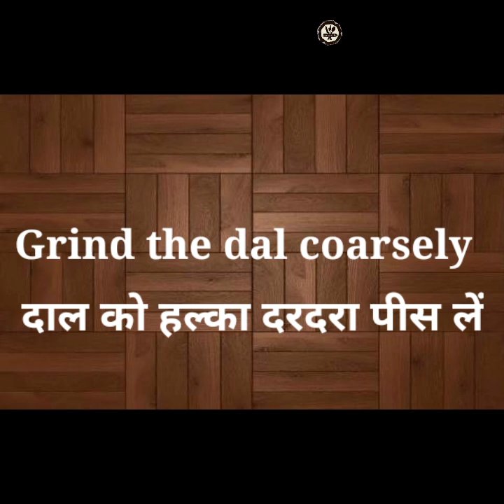मथुरा की फेमस बेड़मी पूरी और आलू की सब्जी | Bedmi puri | Breakfast recipe by Varsha's Kitchen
Welcome to Varsha's Kitchen.

Today's Recipe is Bedmi Puri With Aloo Ki Sabji

Bedmi Puri is a famous and traditional food of Mathura. Bedmi is prepared by a spicy mixture of urad dal in the wheat flour dough and frying into a crispy puffed flat-bread. Bedmi puri is served with Aloo ki sabji. You can make it for any special occasion.

Ingredients

Bedmi puri dough :-
Soaked urad dal - 1 cup
Ghee/oil - 3 tsp
Carom seeds - 1 tsp
Water

Aloo sabzi :-
Grated tomato - 2
Coriander leaves